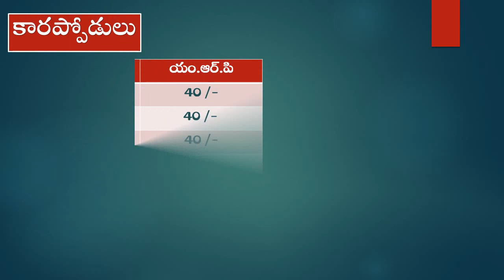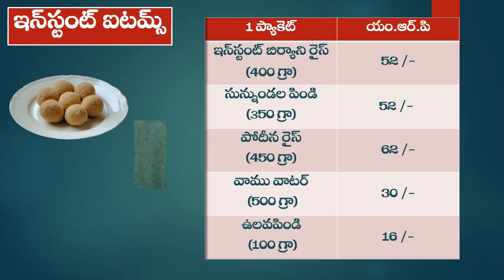రమేష్ general stores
Ramesh General stores Eluru